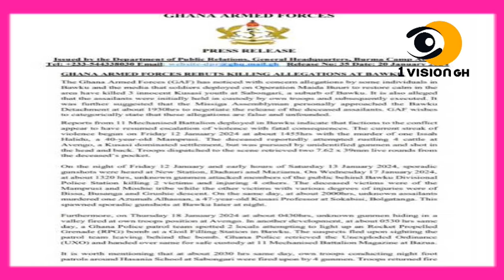ATIGYA🔥- SHS STUDENT IN TEARS AS HE IS SCAMMED AT CIRCLE AND JOHN MAHAMA SENDS TALKS TO THE MILITARY